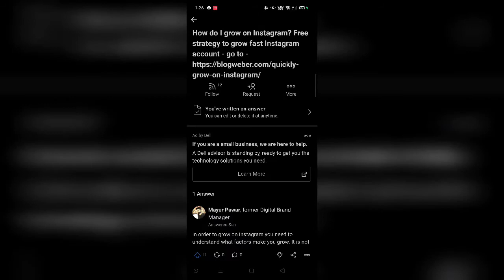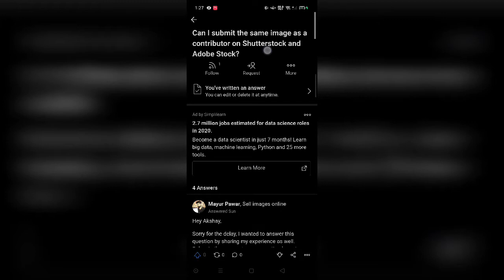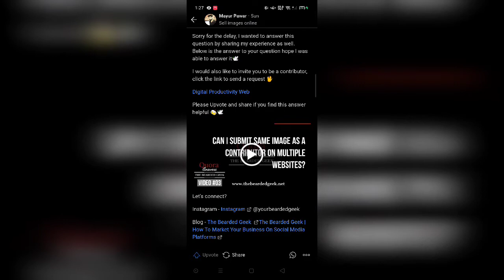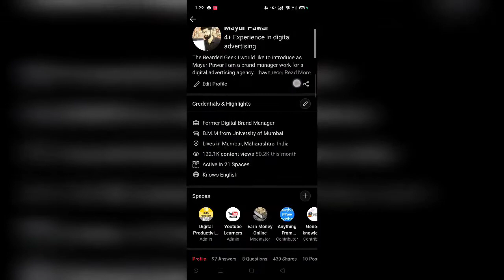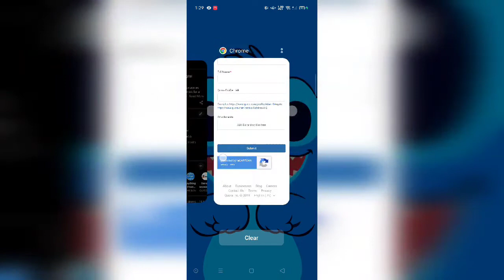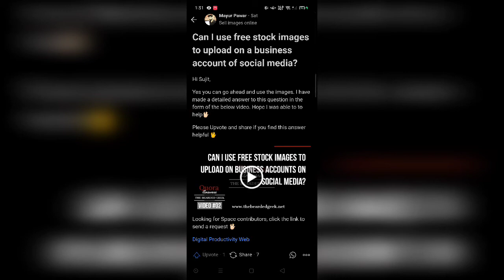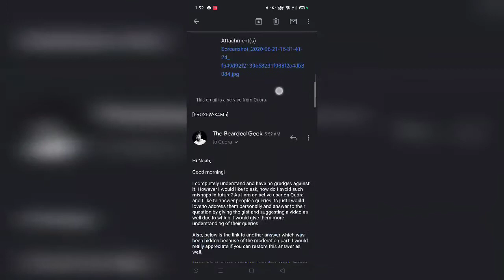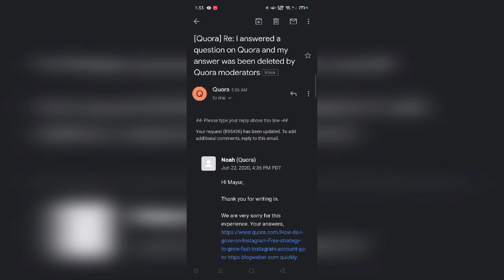How to get your answer unblocked on Quora | How to contact Quora Video 03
Hi Youtube,
In this video I have shared a learning about my Quora experience. My 3 answers got removed by Quora after 10 mins of adding them on the platform. I am making this video  so that if someone else gets stuck like this what is it that you should do to get that answer back on Quora.

How To Use Quora Bookmarks in 2021 | How To Save Bookmarks On Quora in 2021- (Bookmarks Drive Views)

How To Get Custom URL for my Quora Space - Latest Update

How To Contact Quora?  And Quora FAQs Answers | Video 08

How To Add Quora Footnotes Effectively To Avoid Getting Blocked By Quora

How To Schedule a Post or Add To Queue on Quora | Schedule 3 month content in 1 day | Video 06

Check Out My Blog Going to be Posting At least 2 Times A Week More In-depth reviews of the latest launched tools and websites

Marketing Automation

1. Moosend - Free Unlimited Emails

3. PixelMe - Free Forever Plan

4. Monday.com - Check it out

1. Crowdfire - Free Content Curation

2. Elokenz - Smart Content Marketing

3. Iconosquare - Try For Free

4. Socialbee - Social Media Automation

Lead Generation/Capture

2. JustUno - Start Capturing Leads

Chatbot

Website Design/Development

1. Usepastel - Free Freeback Tool

2. Shotzr - The right images for your campaign

Landing Page Creators

1. Shorby - Try It Now

Content Marketing

1. Storychief - Try it Now

Safety/Privacy

1. SwipedOn - Check it out

Sell Online

1. Thinkific - Create and sell Online courses

SMS Marketing

Design Tools

Become a Stock photographer and start selling images shot on your smartphone

My top 5 paying stock photography websites:

Shutterstock - Earn from $0.25 - $200 per image sold. Payment method (Paypal)

Getty Images/iStock - Earn 20% ($10-$500) royalty of every image sold.

Adobe Stock- Earn flat 33% ($5 -$300) of the amount paid by the customer for your image.

PicFair - Open your own online store for free. You can customize the amount you want to sell every image for.

Most Photos - Earn 50% - 60% of the amount every image is sold for.